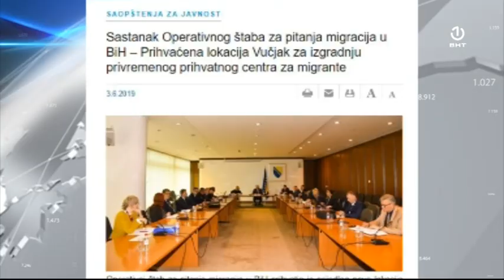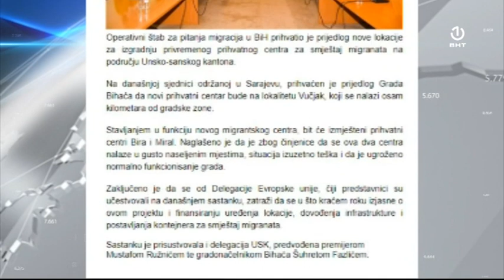Bihać: U obračunu migranata povrijeđen 45-godišnji pakistanac